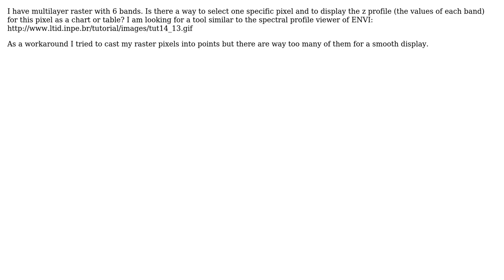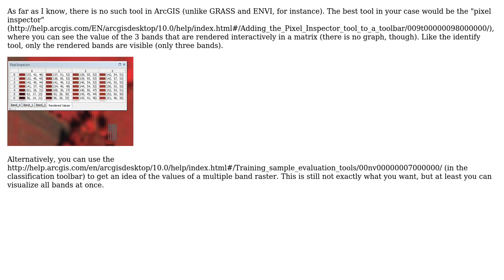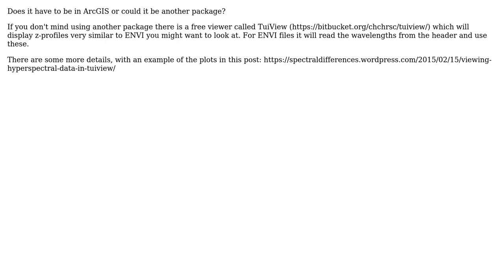GIS: Spectral profile (z-profile) viewer for ArcGIS (4 Solutions!!)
GIS: Spectral profile (z-profile) viewer for ArcGIS

With thanks & praise to God, and with thanks to the many people who have made this project possible! | Content (except music & images) licensed under CC BY-SA | Music | Images & others | With thanks to user Valentin user radouxju user PolyGeo user Pau user danclewley user Brian user Aaron and the Stack Exchange Network Trademarks are property of their respective owners. You are responsible for your own actions.